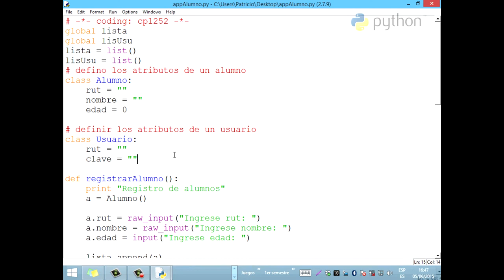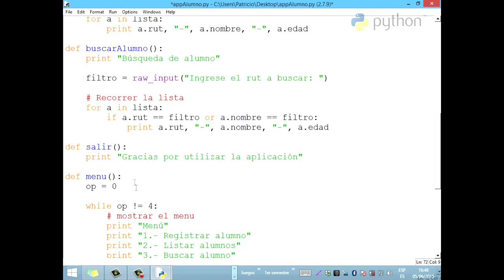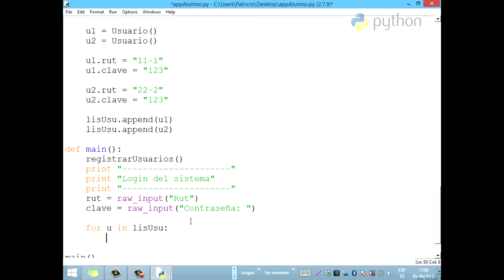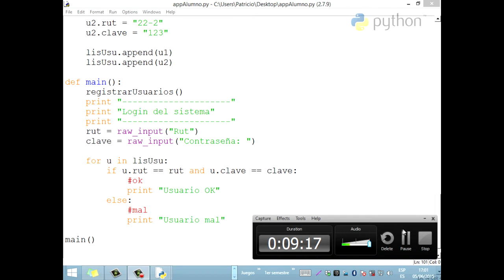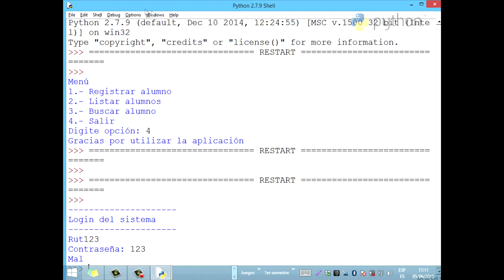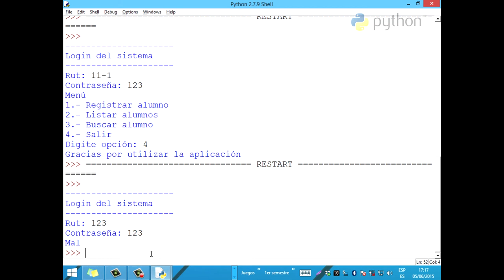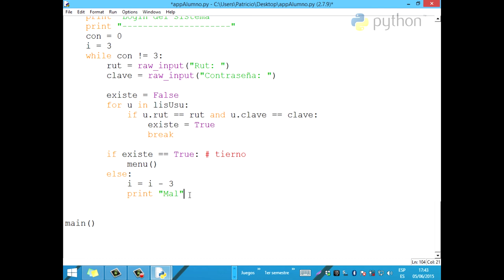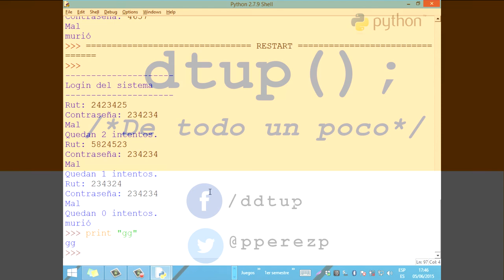[Clase en vivo] Control de usuarios en python (POO y listas)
Video de python sin entorno gráfico acerca de control de usuarios a través de programación orientada a objetos con la ayuda de listas.